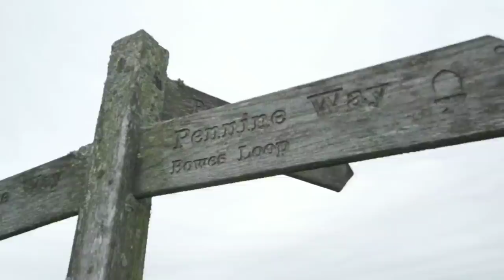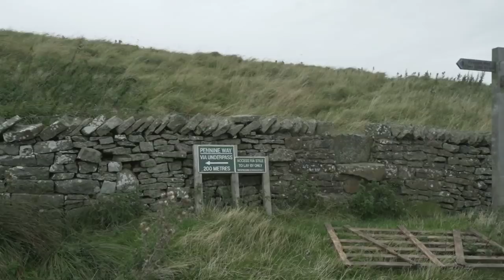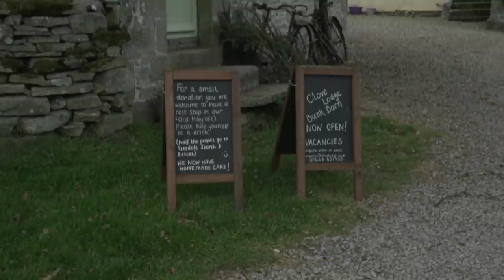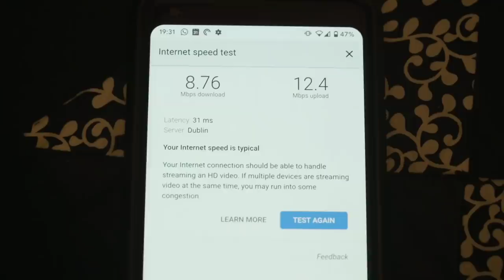Pennine Way 2019 - Day 9 - Tan Hill to Middleton-in-Teesdale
Day 9 was another fantastic section of the Pennine Way from the legendary Tan Hill Inn across the boggy moors to Middleton-in-Teesdale. I was joined by my friend Chris who was with me on the 2013 attempt.